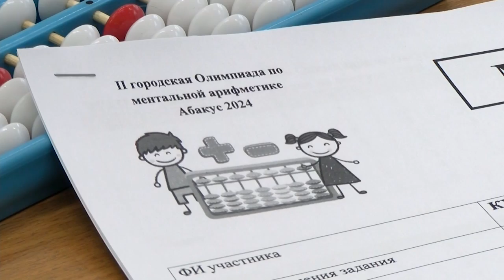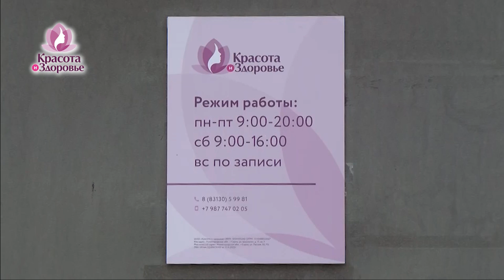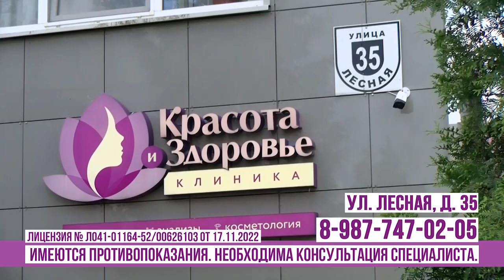Всё лучшее детям. Выпуск № 10